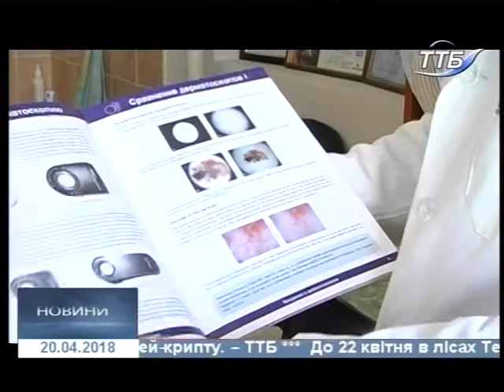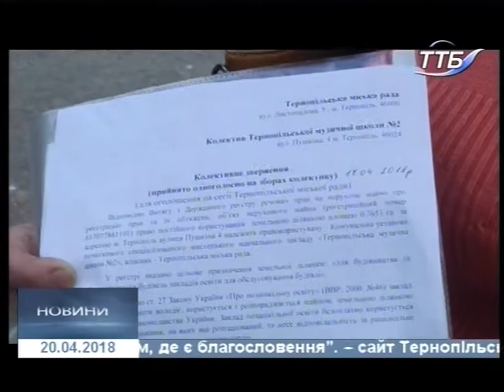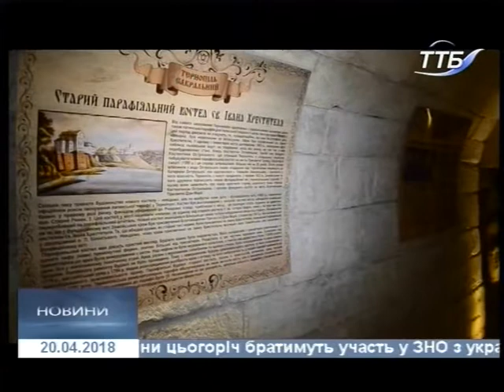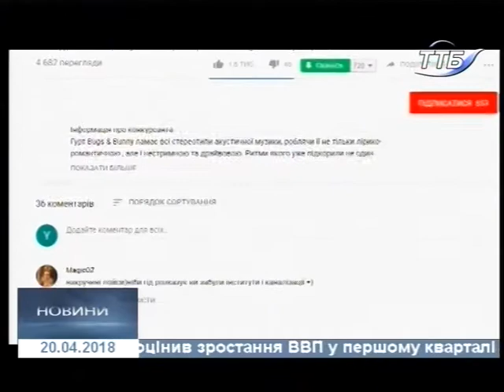20.04.2018. Новини. 20.40